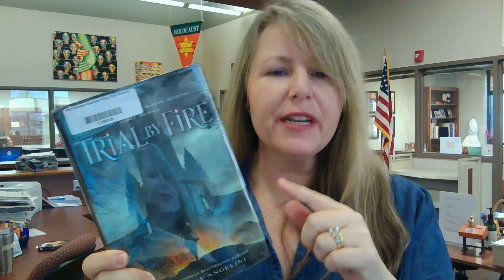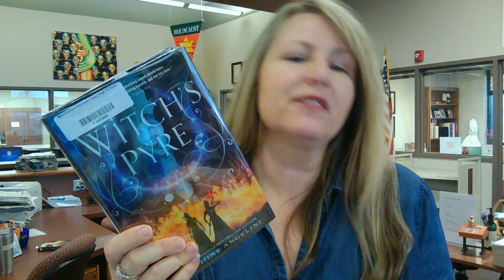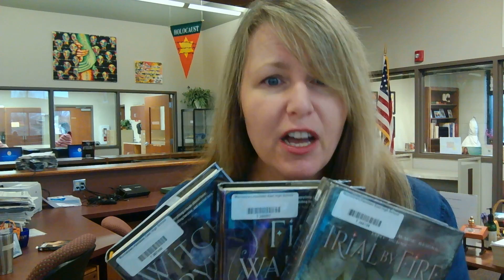Courter Booktalk 013017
Mrs. Courter shares her opinion of the Worldwalker Trilogy by Angelini.